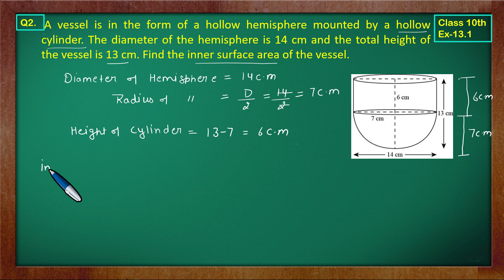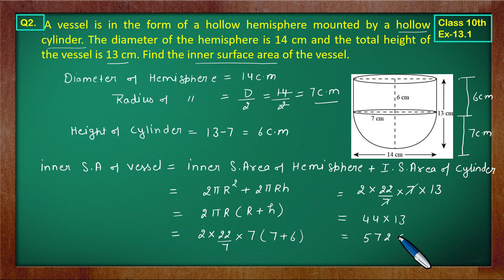Ex 13.1 Q2 Class10 | Surface Area And Volume | Class10 Math | Green Board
Class 10 Math Surface Area And Volume | Green Board | Ex 13.1 Q2
Class 10 Ex 13.1 Q2 Math's | Surface Area And Volume | NCERT CBSE
Ex 13.1 Q2 | Class 10 Math Surface Area And Volume | Q2 Ex 13.1 Class 10 Math | Chapter13 Class 10 By Green Board
Ex13.1 Q2 Class 10 (Surface Area And Volume) NCERT Math
Class10 Ex13.1 Q2 | Surface Area And Volume Chapter13 | NCERT Math
Class 10th Ex13.1 Q 2 | Chapter13 Surface Area And Volume | Math's CBSE NCERT | Green Board Classes
Class-10 Ex13.1 Q2 | Surface Area And Volume | NCERT Math |